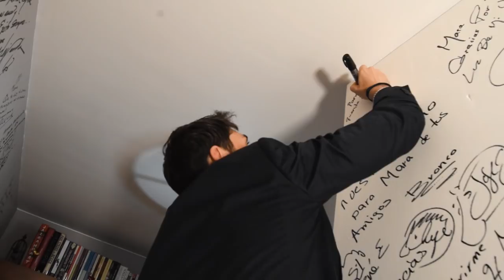RUBÉN SANZ UN PRÍNCIPE Y NO ES DE CUENTO | Mara Patricia Castañeda